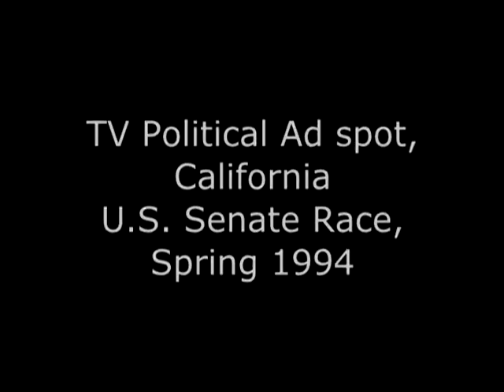Political Ad Spot, Huffington vs Feinstein, US Senate, Spring 1994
California U.S. Senatorial campaign TV Ad with incumbent Dianne Feinstein versus challenger Michael Huffington.